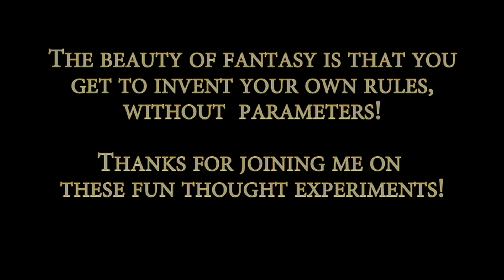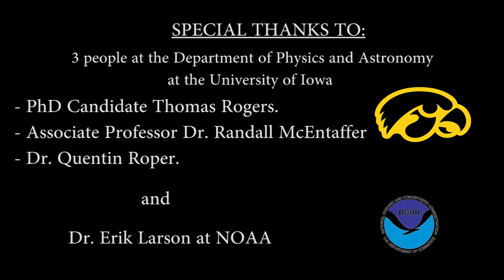Science of League of Legends: Sona, Soraka, and Ashe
Going through the scientific consequences of some of the abilities our champions are doing. I've always enjoyed finding the silly consequences that arise when applying real-life physics to fantasy worlds.